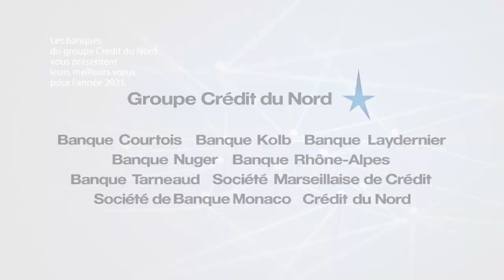Vœux 9 Banques régionales